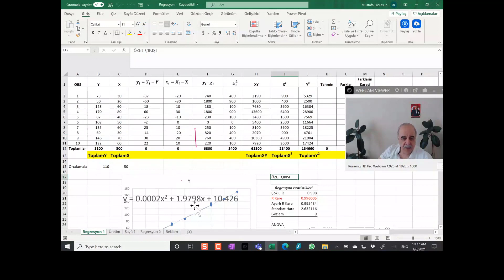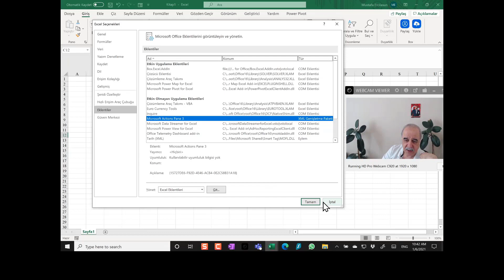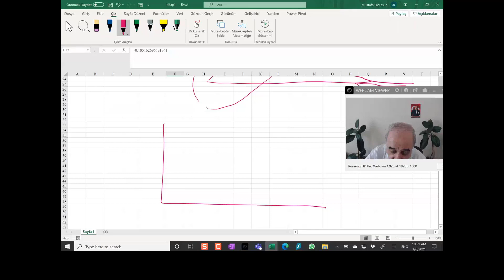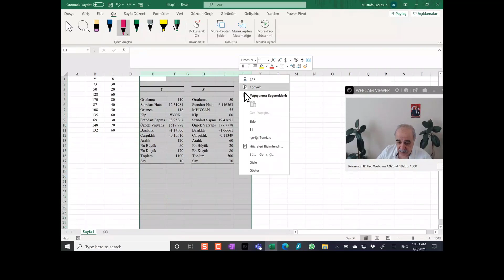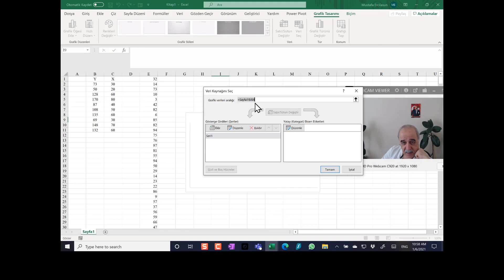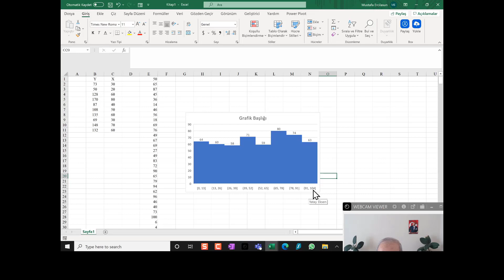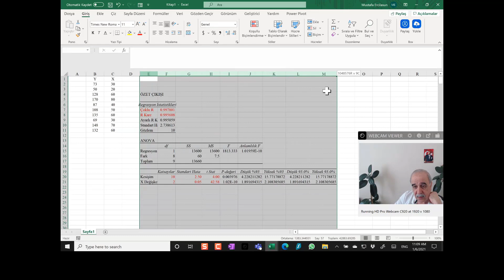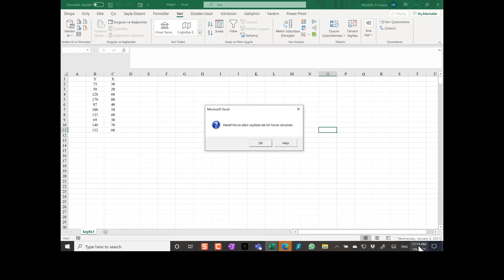Excelde eklentiler, temel istatistikler